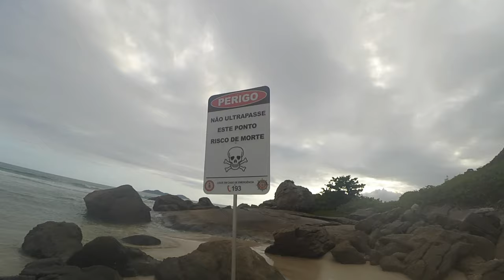Gringos Gregos na Ilha Grande | Vila do Abraão | Praia de Lopes Mendes | VLOG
Os gringos gregos visitam a Ilha Grande pela primeira vez e ficam apasionados! Somos Constantine e Nikki e somos gregos. A gente mudou para o Rio de Janeiro em agosto de 2020 e decidiu começar esse VLOG em português para compartilhar nossa experiência morando nesse país incrivel com vocês.

Venham conosco em nossa jornada de experiências nesse país maravilhoso!